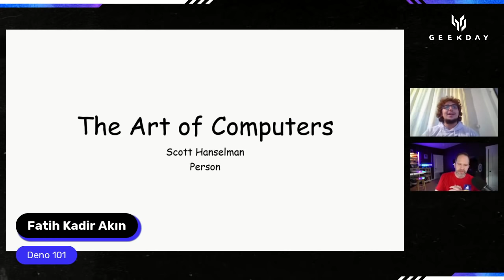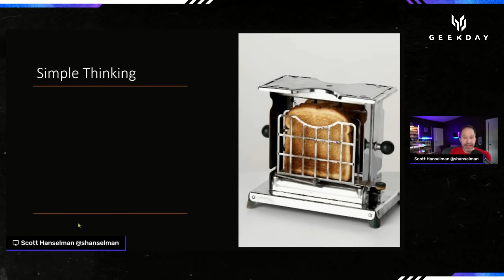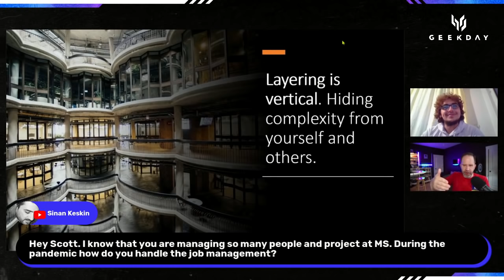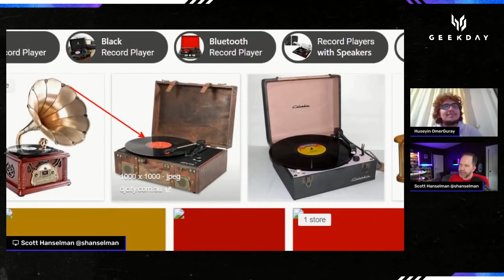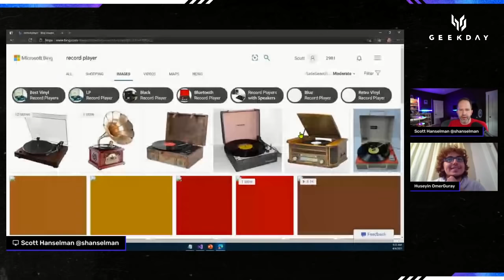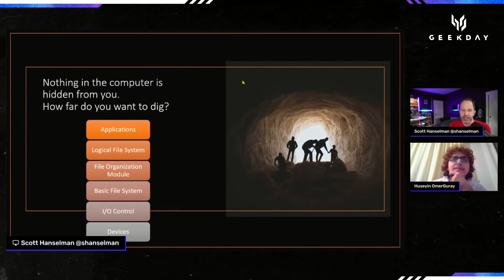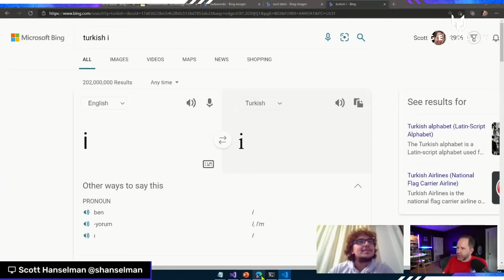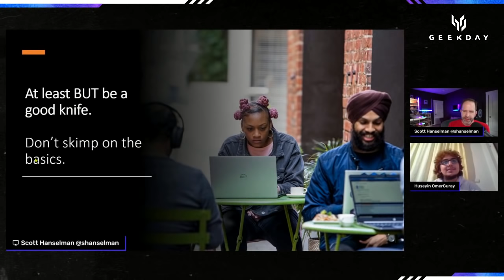The Art of Computers by Scott Hanselman as presented at GeekDay.Live 2021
Thanks to my friends from GeekDay for permission to re-broadcast this video here on my YouTube